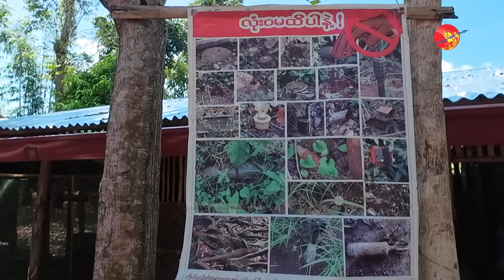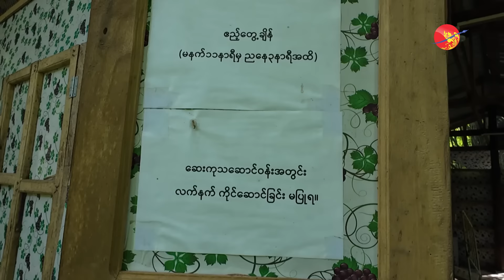အန္တရာယ်ကြားက မြတ်ဆရာ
အန္တရာယ်ကြားက မြတ်ဆရာ (ရုပ်/သံ)

ဘုန်းအောင်၊ ဩဂုတ် ၁၇၊ ၂၀၂၄

အကြမ်းမဖက် အာဏာဖီဆန်ရေးလှုပ်ရှားမှု (CDM) ပြုလုပ်ထားတဲ့ ဆရာ ကျော့မြာကတော့ လေယာဉ်သံ၊ ဗုံးသံနဲ့ သေနတ်သံတွေကြားက စာသင်ကျောင်းလေးမှာ ကလေးငယ်တွေကို စာသင်ကြားပေးနေတာဖြစ်ပါတယ်။

သူမစာသင်နေတဲ့ ကျောင်းကလေးဟာ ကရင်နီပြည်၊ ဒီးမော့ဆို မြို့နယ်၊ ဖူးကောင်းမအင်းတောင်ခြေ စစ်ရှောင် စခန်းမှာ ရှိတာပါ။ ဒီကျောင်းမှာ စာသင်ကြားနေကြတဲ့ ကလေးငယ်တွေဟာ အာဏာသိမ်းစစ်တပ်ရဲ့ တိုက်ခိုက်မှုတွေကြောင့် ခြေသလုံးအိမ်တိုင်ဘဝနဲ့ နေရပ်စွန့်ခွာ တိမ်းရှောင်လာကြရတဲ့ မိဘတွေရဲ့ ကလေးတွေဖြစ်ပါတယ်။

၂၀၂၁ ခုနှစ် စစ်တပ်က တိုင်းပြည်အာဏာမသိမ်းခင် လွတ်လပ်စွာ ပညာသင်ကြားခွင့်ရခဲ့ကြတဲ့ ကရင်နီပြည်ထဲက
ကလေးငယ်တွေဟာ တောကြို၊ တောင်ကြားက တာလပတ်မိုး၊ ထရံကာ ကျောင်းလေးမှာ ဆင်းဆင်းရဲရဲ
ပညာသင်နေကြရတာဖြစ်ပါတယ်။